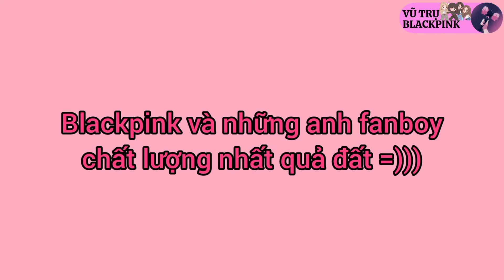Blackpink và những anh fanboy chất lượng nhất quả đất=)))